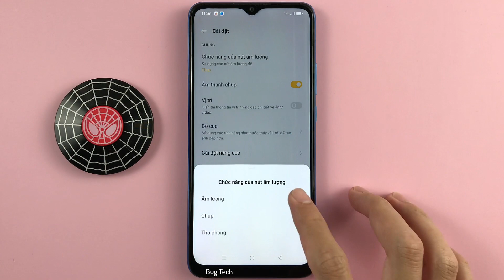Cách nhấn nút Âm lượng chụp ảnh hoặc thu phóng máy ảnh trên OPPO A16k Android 11